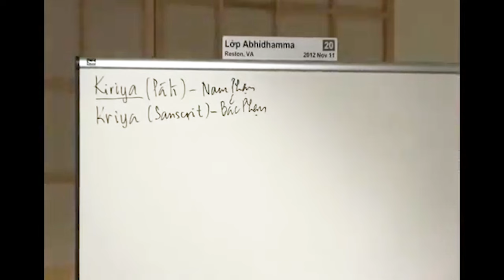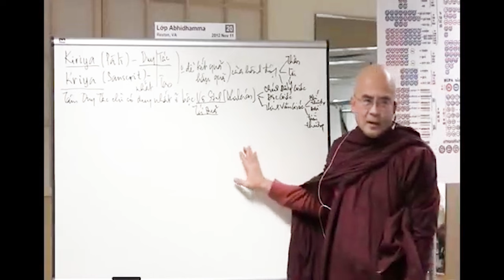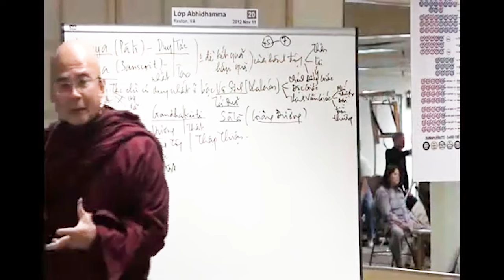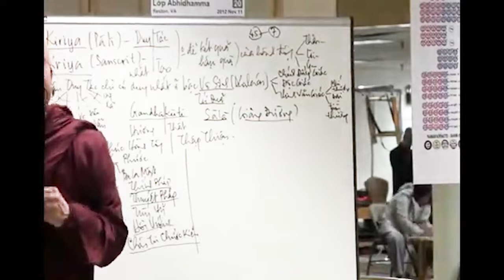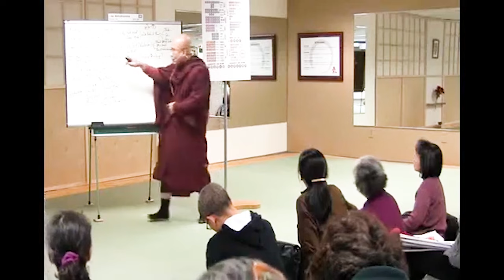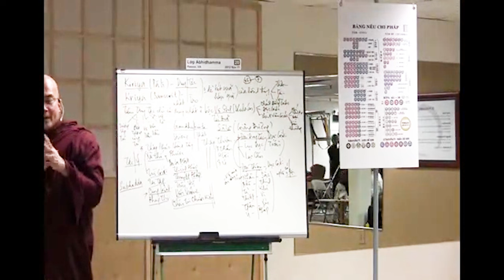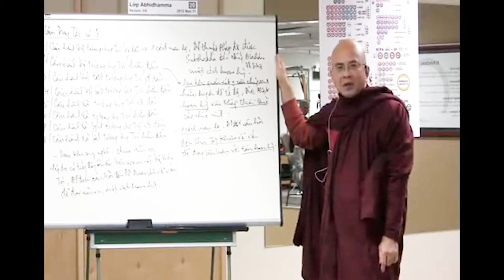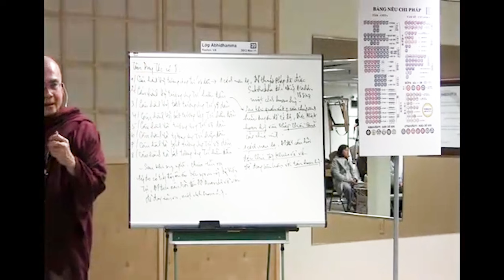19. Vi Diệu Pháp - Sư Sán Nhiên giảng